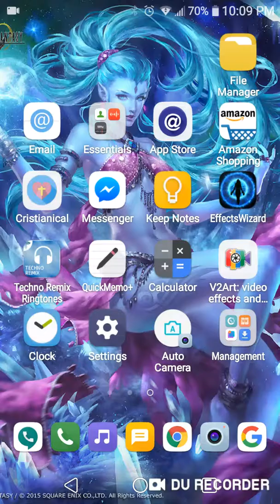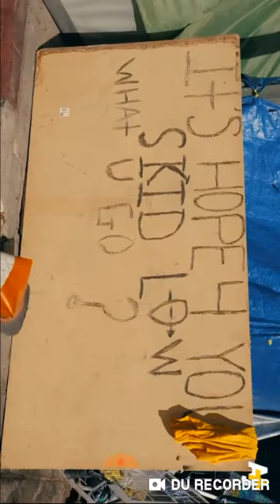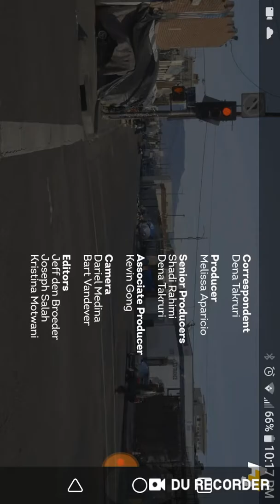5 Billion For The Homeless no border wall